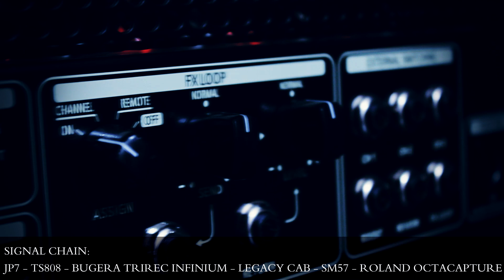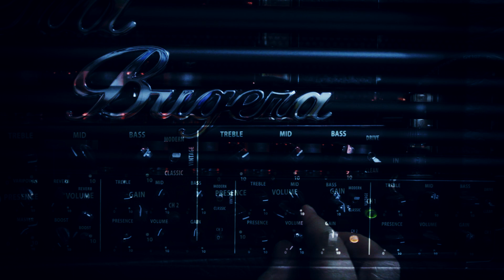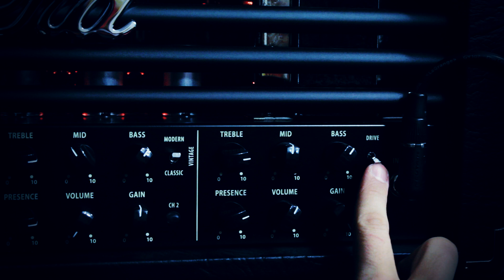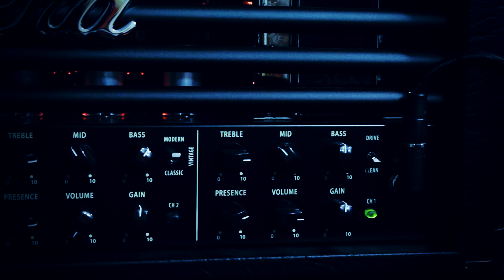Bugera TRIREC - METAL || PlayThrough - New Album out NOW!!!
🎸 S U P P O R T / B U Y M U S I C 🎸

➢Love DistroKid?